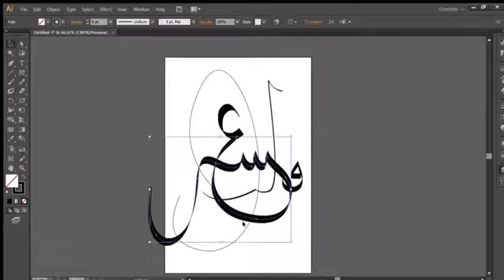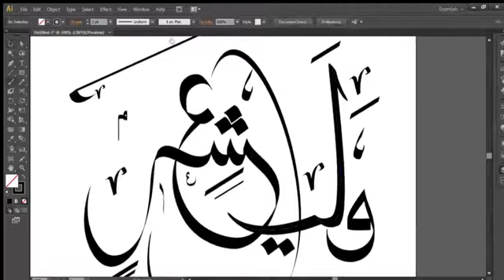Digital Calligraphy || Adobe illustrator Tutorial